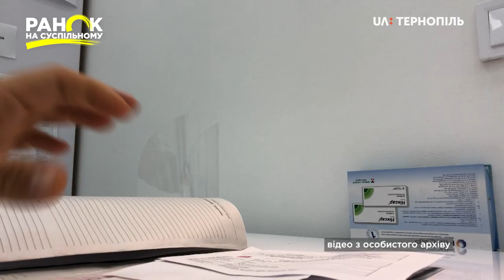Віктор Гунька: одна червона скріпка може змінити життя. Ранок на Суспільному